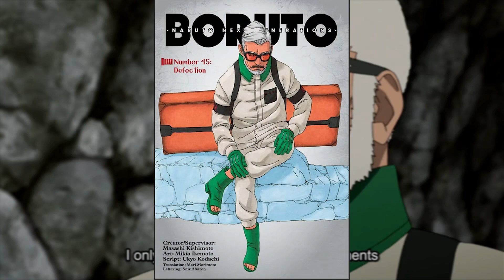Amado's Cyborg Hinted In the Anime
In this video I talk about Boruto EP 212 and I talk about how it links to the manga chapters it is supposed to be adapting. I also talk about the references made with Amado in this ep to Chapter 60.

All credit for those go to original owners